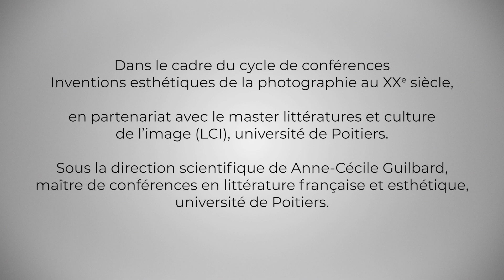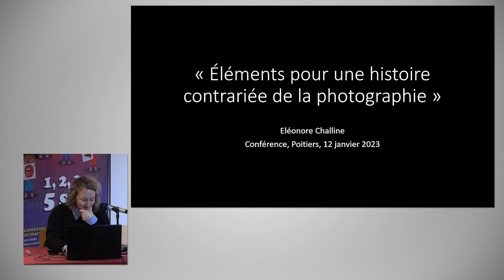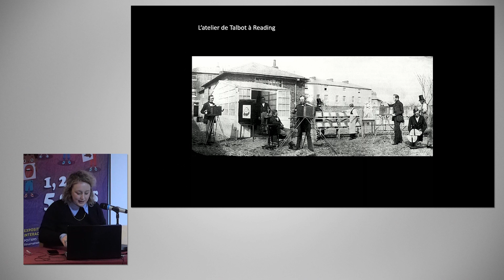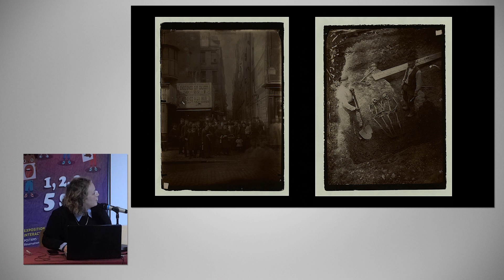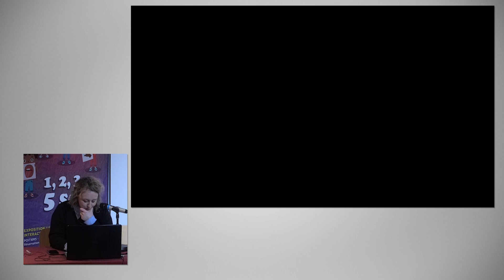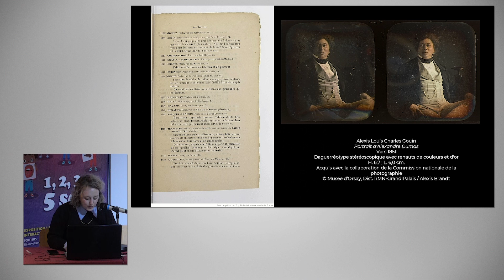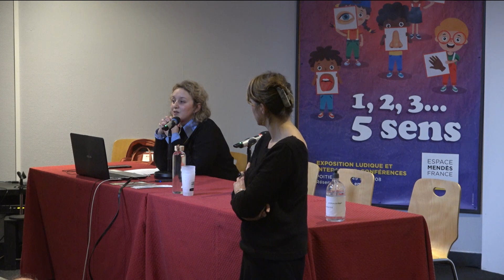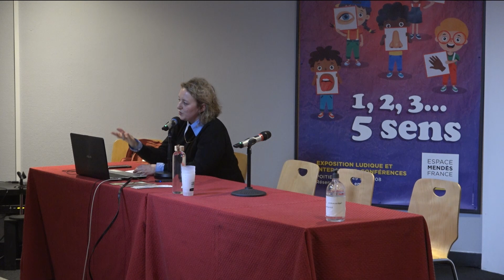Éléments pour une histoire contrariée de la photographie - Éléonore Challine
Conférence de Éléonore Challine, maître de conférences en histoire de la photographie, université de Paris I Panthéon-Sorbonne. Elle étudie en particulier l’histoire culturelle et sociale de la photographie entre le XIXe et le premier XXe siècle : histoire des institutions, des expositions, des collections et archives photographiques, histoire de la critique et de l’historiographie de la photographie. En 2017, elle publie son premier livre Une histoire contrariée. Le musée de photographie en France (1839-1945) chez Macula. Rédactrice en chef de la revue Photographica (créée en 2020), elle a également publié avec Anne-Sophie Aguilar, L’enseigne. Une histoire visuelle et matérielle en 2020.

À partir d’une réflexion sur les échecs et occasions manquées des projets de musées photographiques en France du XIXe siècle au début du XXe siècle, cette conférence se propose de relire quelques épisodes de l’histoire de la photographie sous l’angle des rendez-vous manqués, des projets avortés, et des faillites. Non pas pour les déplorer mais pour leur donner leur part historique. Car aux côtés des échecs, plus fréquents qu’on ne les imagine et que l’histoire ne les considère souvent, ce sont les rêves et les ambitions photographiques qui se dévoilent.

Dans le cadre du cycle de conférences Inventions esthétiques de la photographie au XXe siècle, en partenariat avec le master littératures et culture de l’image (LCI), université de Poitiers. Sous la direction scientifique de Anne-Cécile Guilbard, maître de conférences en littérature française et esthétique, université de Poitiers.